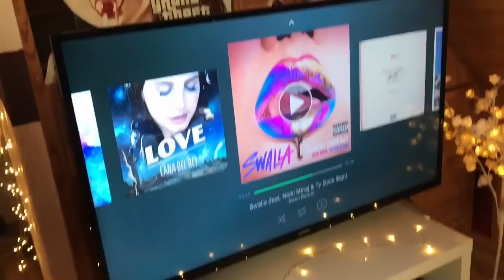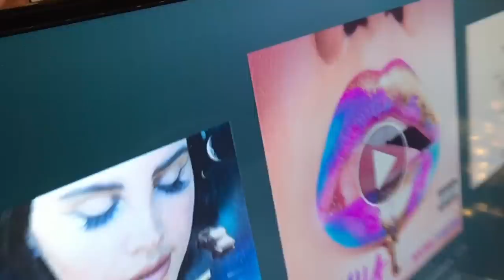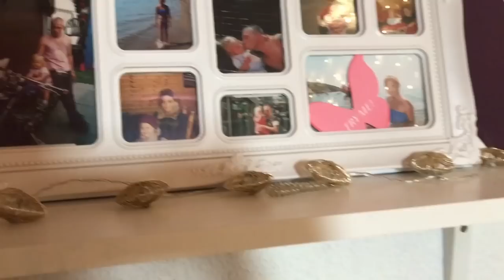Roomtour 2.0 // Update